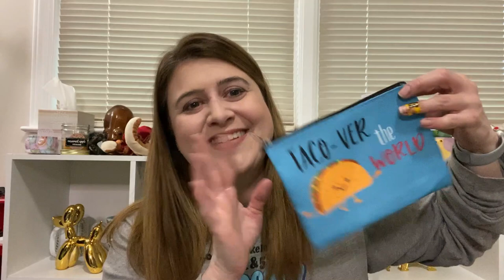DOLLAR TREE HAUL - WISH LIST ITEMS! 5/11/2020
I filmed this yesterday and actually uploaded today! This might be a record, but it's because it ties to tomorrow's video which you definitely want to check out! New Dollar Tree, new items to show!